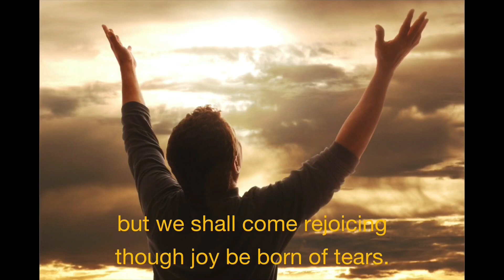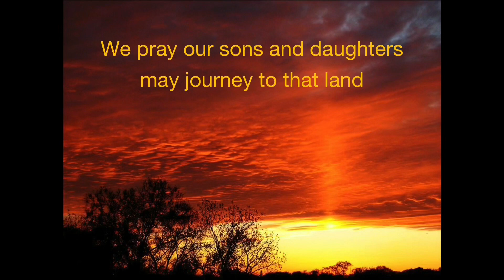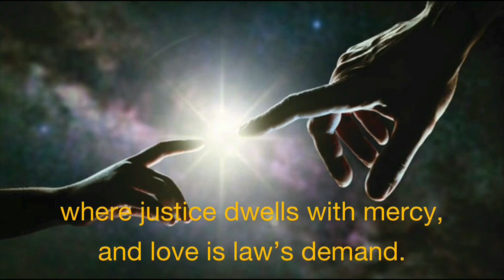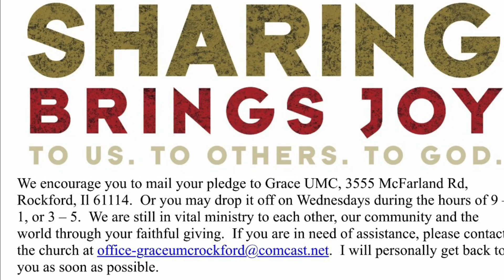Grace United Methodist Church Service for Sept 27 2020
Sunday Church service for Grace UMC in Rockford, Il for Sunday, Sept. 27, 2020